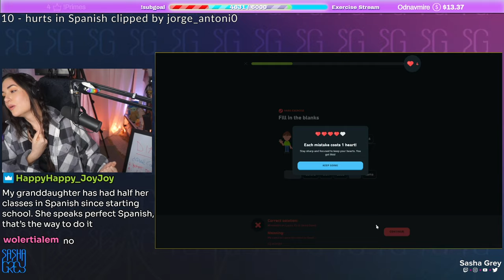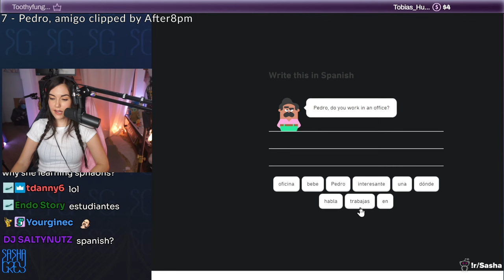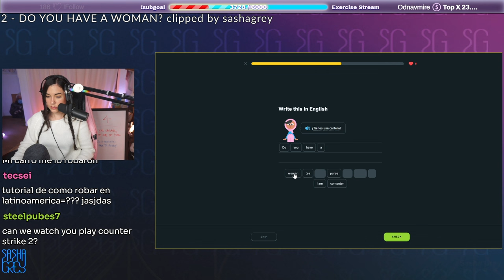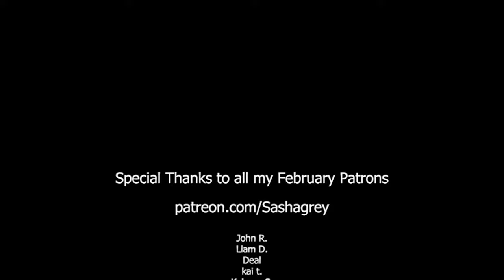Sasha Grey Learns Spanish and More... | Sasha's Best Of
Prepare yourself for the best live stream moments of February! This month was full of Duolingo Spanish lessons and the new game Helldivers 2. Enjoy and don't forget to check out these streams while live!

►Edit by: ChukyN24 (Twitter)
►Thumbnail by: allisonmeows_ (Twitter)